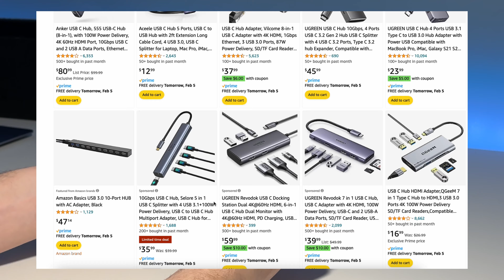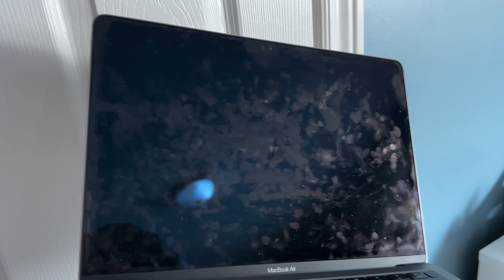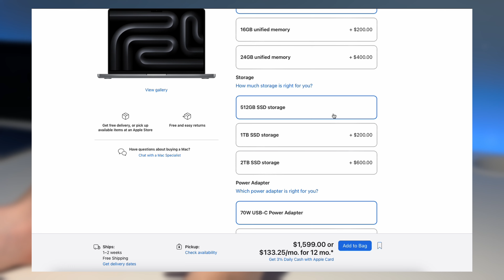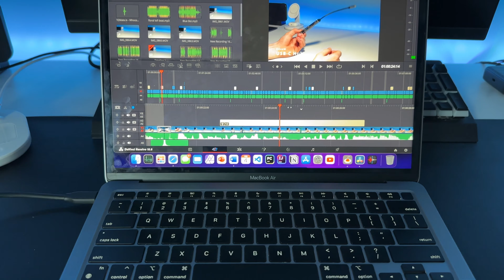MacBook Accessories YOU Should Have!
Hello Everyone! Today I will be telling you about the best accessories for your MacBook. These must-have accessories will make your MacBook experience even better.
Accessories Include:
Intro: 0:00
USB-C Hub: 0:21
Dock: 0:53
Laptop Sleeve: 2:08
Screen Cleaner: 2:43
Clamshell Stand: 3:34
External Storage: 4:06
External Mouse: 5:10
USB-C to Displayport: 6:26
Outro: 6:53